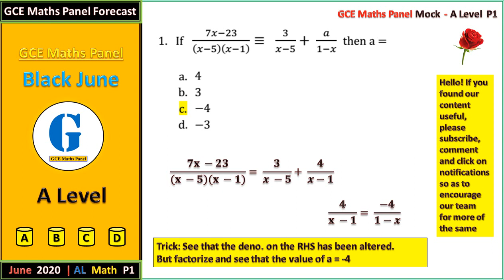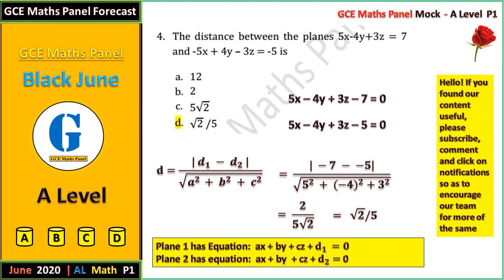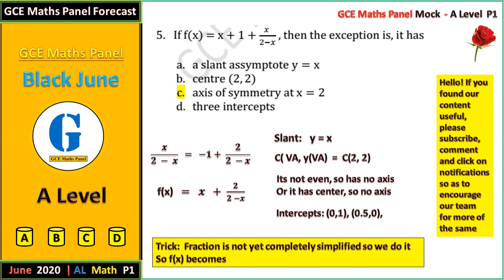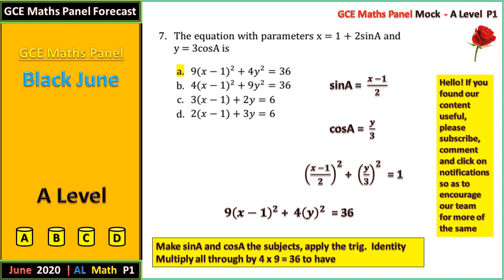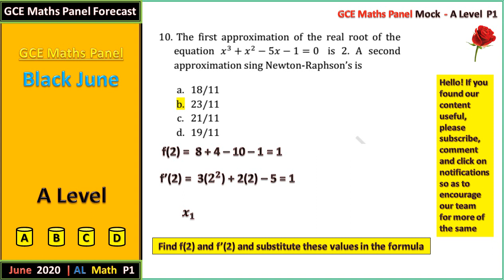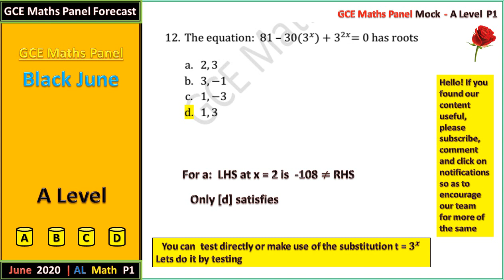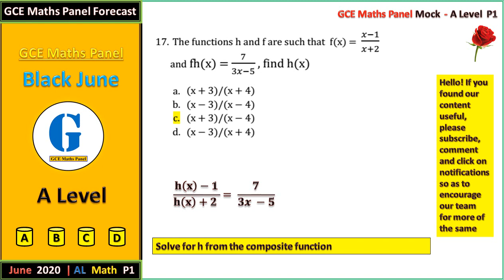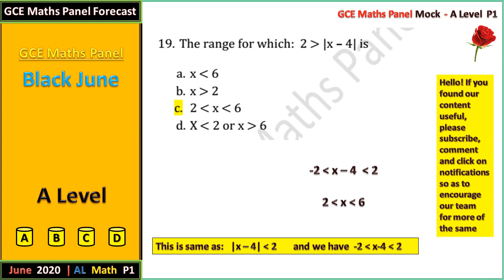A Level Black June 2020 P1 (1/3)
GCE Maths Panel | O Level and A Level Maths Past Questions and Answers